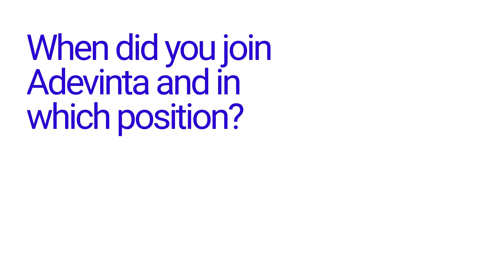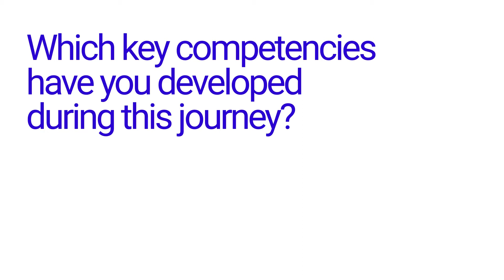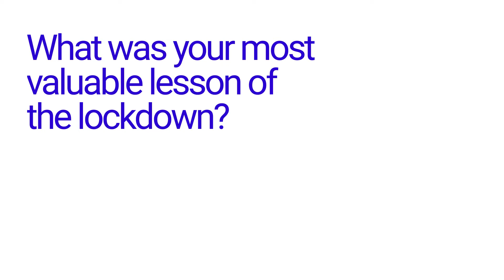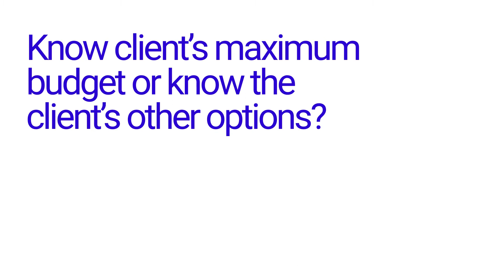Sales Academy Career Talks: Cesar Aparicio, Sales Director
Cesar Aparicio was our 2020 Sales Director of the Year! He’s worked in Adevinta Spain for 13 years, prefers meetings in the morning and is motivated by helping his team to develop their careers. His career advice? "Enjoy the ride!"